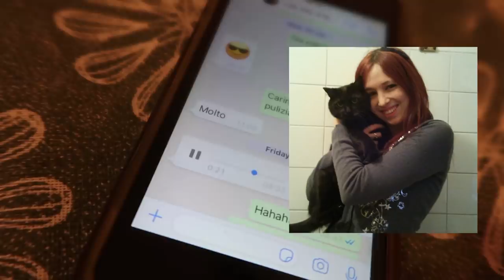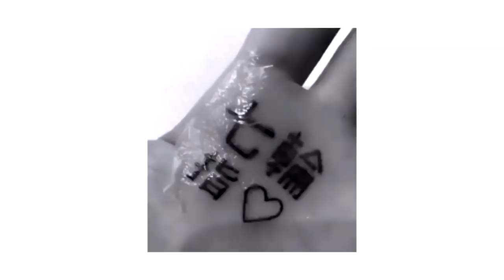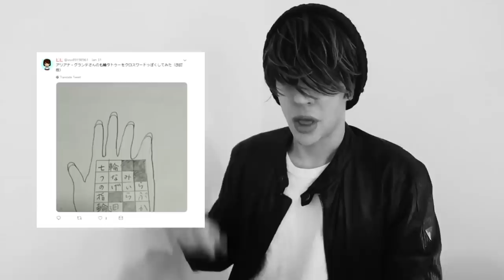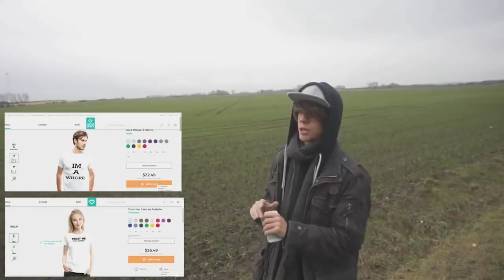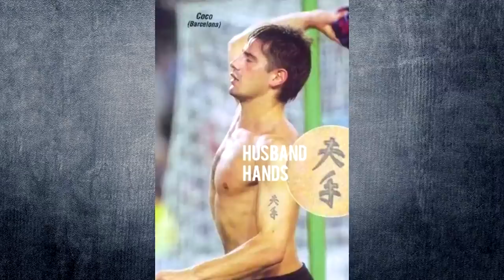Tatuaggio Giapponese di Ariana Grande LOL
Domanda di oggi: Perché Ariana Grande si è fatta quel tatuaggio?
TATUAGGI IN GIAPPONESE O CINESE: COSA NON FARE

Se volete vedere video sulla mia vita vi consiglio questa Playlist

Editato da Sebastiano Serafini